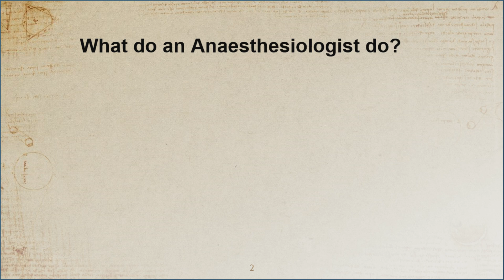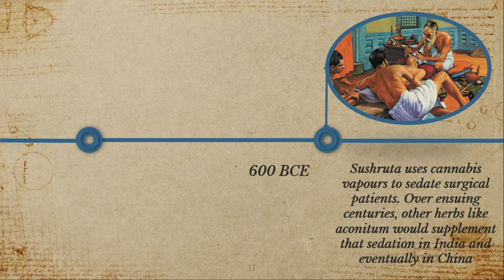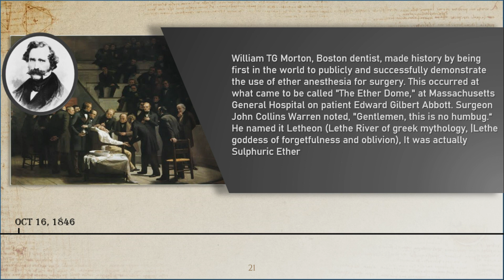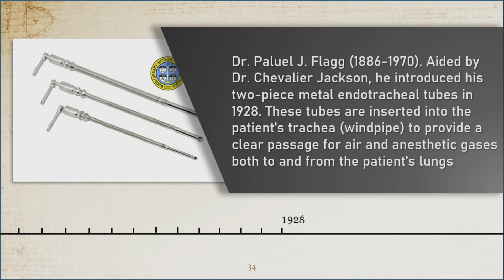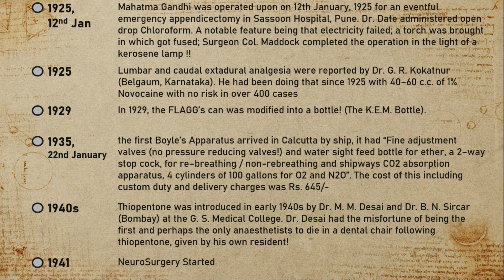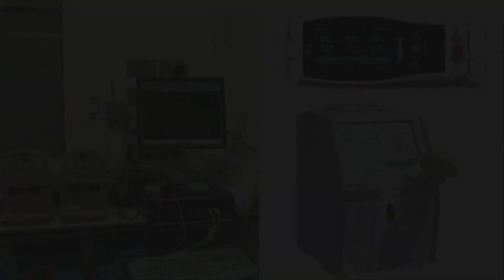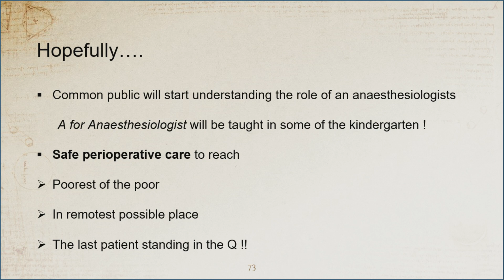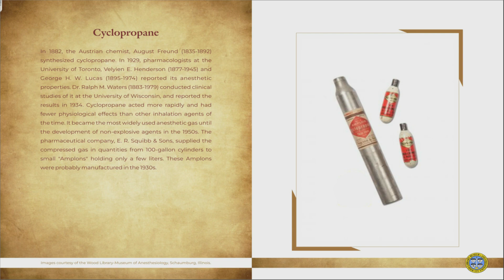World Anesthesia Day 16 October 2019: AIIMS Jodhpur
Medical and technological advances have made today's surgery and medical procedures safe thanks to the progress in the field of Anesthesia. 16th October is celebrated as 'World Anesthesia Day' every year to commemorate the day when Anesthesia was introduced to the World.